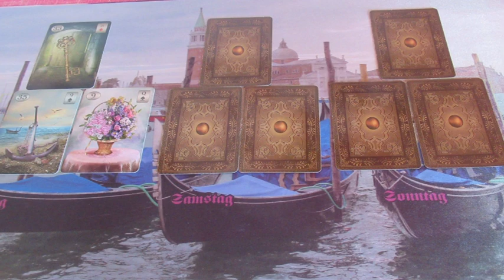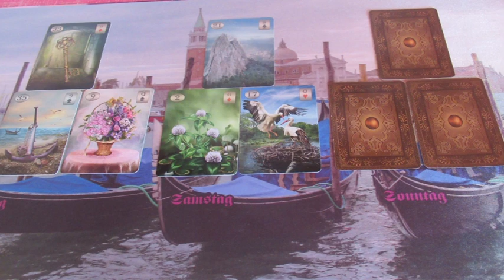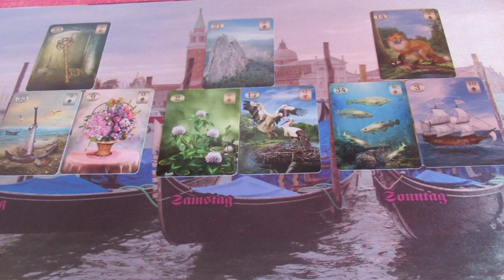Hétvégi szerelmi JÓSLÁS Január 31-ig.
Telefonos elérhetőségem jóslásra:
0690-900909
750Ft/Perc

Átutalás:
Erste Bank
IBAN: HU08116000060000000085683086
BIC: GIBAHUHBXXX
Tulajdonos: Dendera Susanna Medici
Kép: shutterstock/Tancha/MaDOSa/Alexander_P